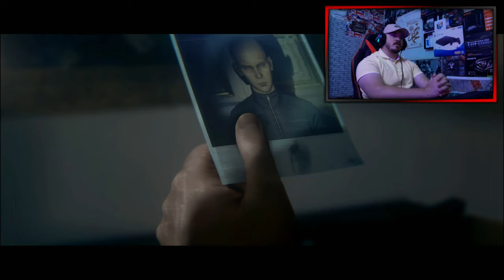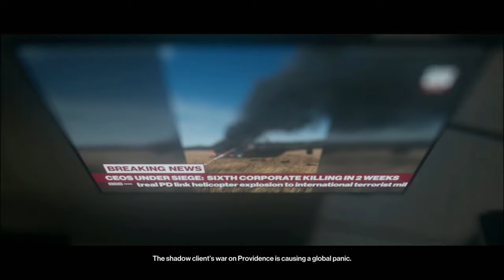Hitman II [ DZ ] - Chapter 2 : Miami : ( The Finish Line ) . معمر الميكانيكا 🛠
-- • About Game • --
• Developer : IO Interactive
• Publisher : Warner Bros. Interactive Entertainment[a]
• Director : Jacob Mikkelsen
• Designer : Philip Andreas Krogh
• Writer : Michael Vogt
• Platform : PlayStation 4 / Windows / Xbox One / Stadia
• Genre : Stealth / Action / Shooting
• Mode : Single-player , multiplayer